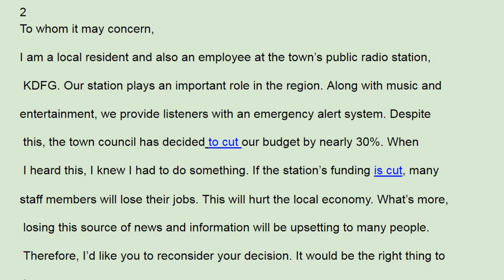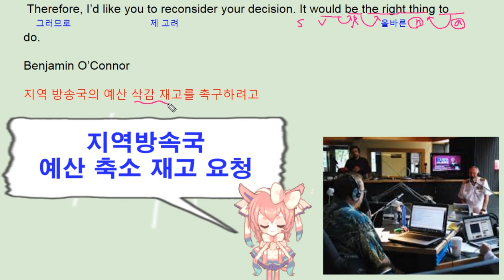빠른독해 바른독해 기초세우기 7강 조동사의 이해 2번 - 번개콩 radio station fund reduction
고등부: 창원 신월고, 토월고, 사파고,  대암고, 남고, 경상고, 경일고, 중앙여고,
 중등부: 대방중, 사파중, 남산중, 토월중, 상남중
초등부: 남양초, 남산초